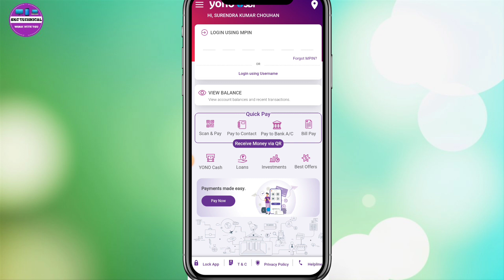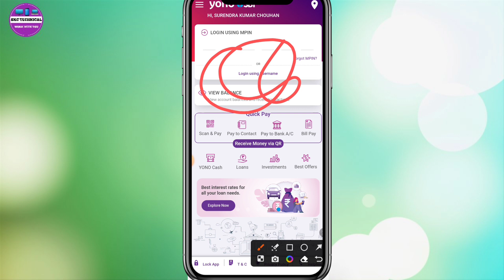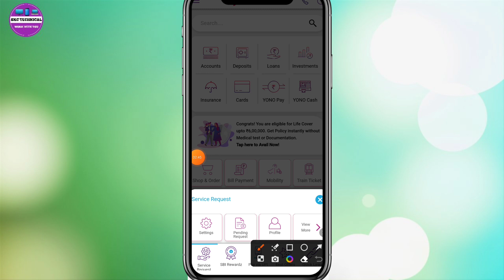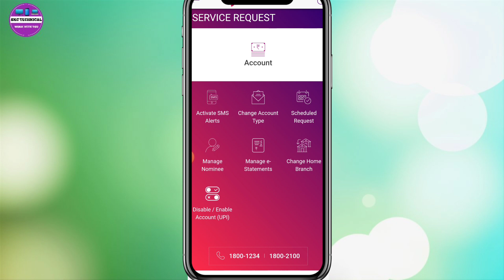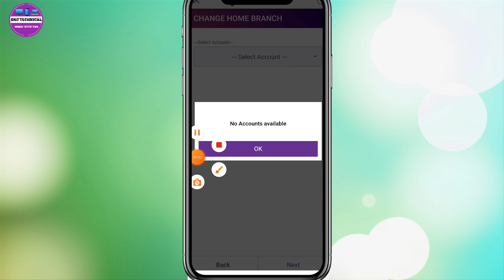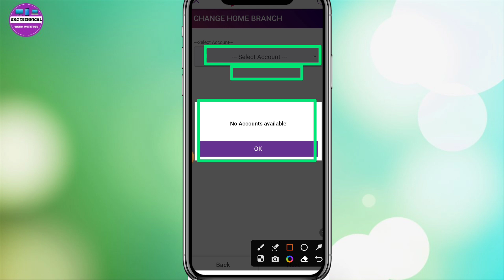SBI branch transfer online how to transfer sbi account to another branch 2024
How to transfer SBI Bank account from one branch to another online process in hindi

Sbi Home Branch Transfer Online 2023 | SBI ब्रांच ट्रांसफर करने में कितने दिन लगते है ?

Sbi Home Branch Transfer Online
2. Sbi Home Branch Transfer Online 2023
3. How To Transfer Sbi Home Branch
4. Sbi Home Branch Transfer Kaise Karen
5. Sbi Home Branch Transfer Online Process

How To Transfer Bank Account From Yono Sbi | Change Home Branch Online | Change Branch Net Banking

How to change home branch online
How to change home branch from yono Sbi
Sbi net banking se account ko ek branch se dusre branch me transfer kaise kare
How to transfer bank account from one branch to another branch
How to change home branch through yono Sbi
Yono Sbi se bank account transfer kaise kare
How to change branch online
How to change sbi branch online
How to transfer sbi account to another branch
Yono Sbi
Sbi internet banking change branch
Sbi account branch transfer online
Sbi account transfer online
Yono Sbi se apne account ko dusre branch me transfer kaise kare
Dusre branch me account transfer kaise kare
Dusre branch me account kaise bheje

Sbi bank account transfer kaise kare | How to transfer sbi account to another branch

How to transfer bank account from yono sbi 2024 | how to change home branch through yono sbi | yono

how to transfer bank account to another branch sbi,
how to transfer bank account from one city to another city,
how to transfer bank account from one place to another place,
how to change home branch from yono sbi 2022,
yono sbi branch change,
yono sbi branch change kaise kare,